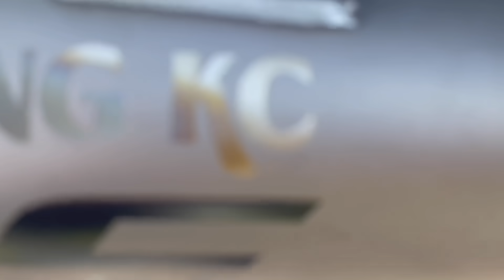Dương KC | Màn Troll Bán Xe Z1000 Và Cái Kết !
↪ Các Kênh Khác Của Dương KC